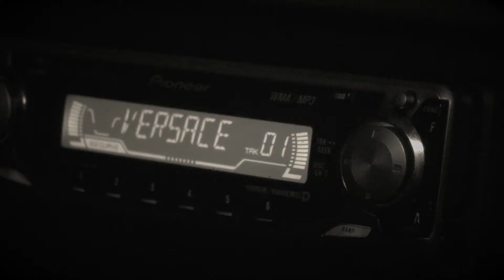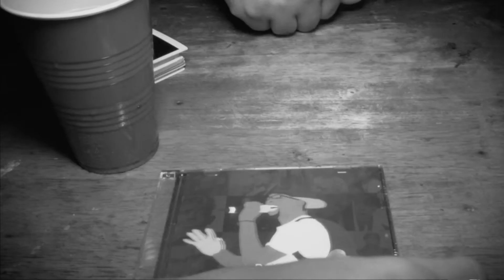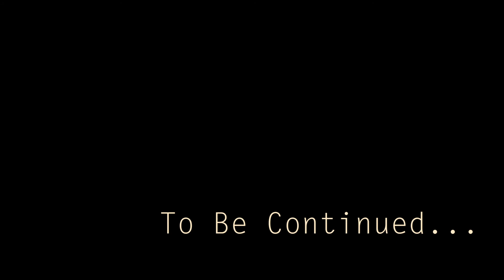Basik - Versace Sofa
BASIK'S single off the album/mixtape, "False Idols", presents :

***VERSACE SOFA DIRECTED BY REVERIE FILMS***

REVERIE FILMS 2008.